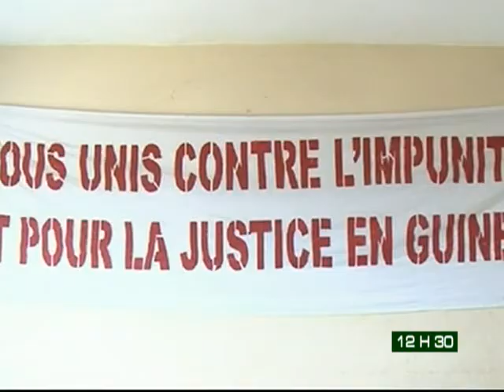Le 12H30 du 17 Octobre 2013 avec Hamza Diaby